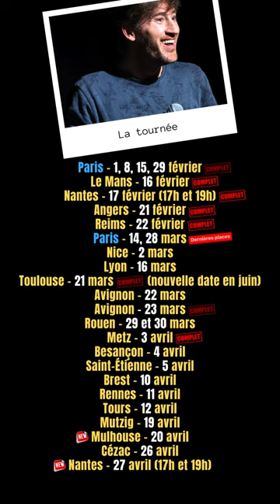Le Vlog 11 (La Rochelle / La dame qui parle) - ROMUALD MAUFRAS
Spectacle à Paris et en tournée dans toute la France